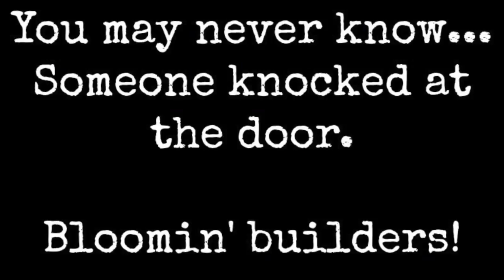Vlog Stars - Guilty Pleasures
This is me talking about my top five guilty pleasures. What would yours be?!

FIND ME-